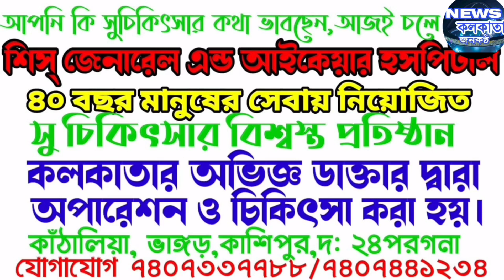ভাঙ্গড়ে পতাকা তুলতে বাঁধা নওশাদকে, সওকাত-পুলিশকে একহাত নিল নওসাদ